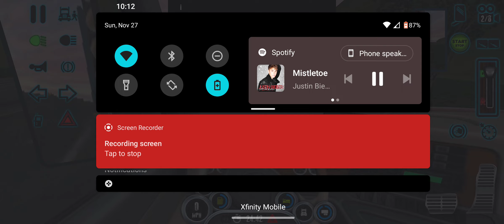November 27, 2022